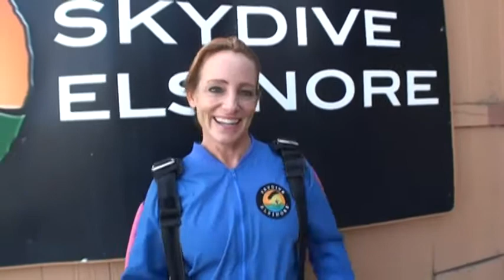Karen Hightower SKYDIVES!!.mp4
Tadem Skydiving